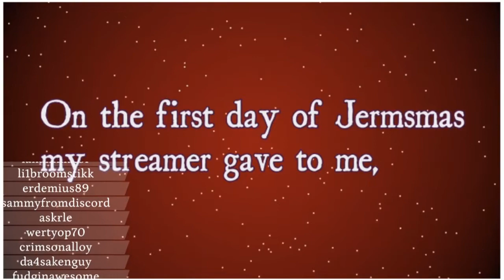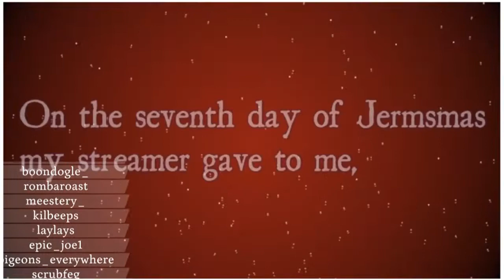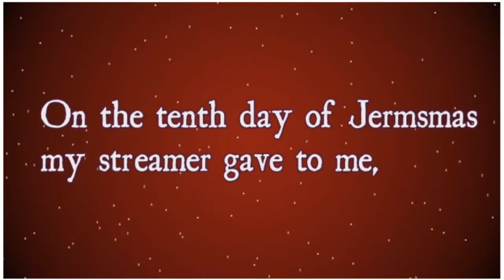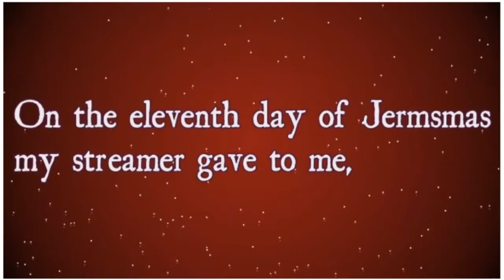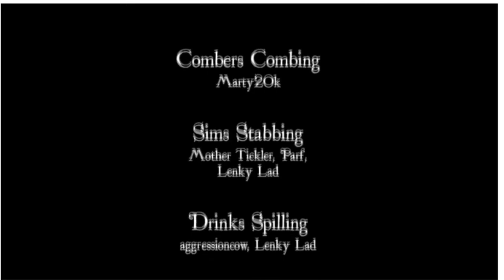Jerma Watches Our 12 Days of Jermsmas Video